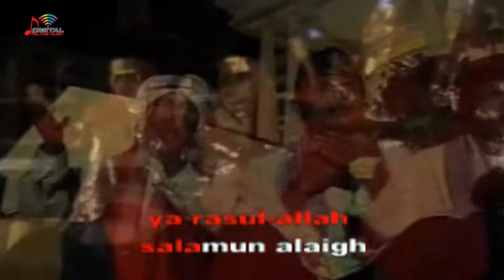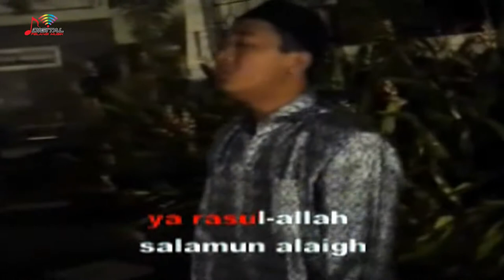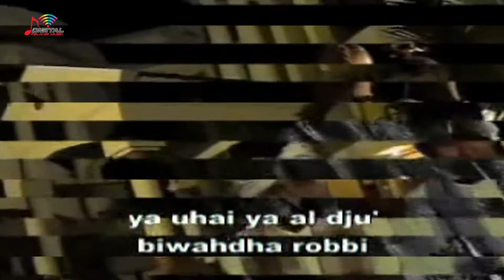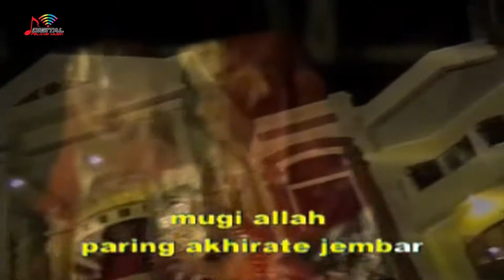M. Zainul Arifin - Melati Putih (Official Music Video)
Kumpulan Album Dangdut Tradisional M. Zainul Arifin, goyang dulu yuk bersama lagunya "Melati Putih"

Di DPM Dangdut Station, kamu bisa temuin lagu-lagu official dari M. Zainul Arifin dan tentunya lengkap dengan playlistnya!